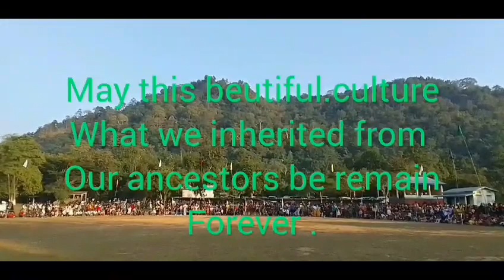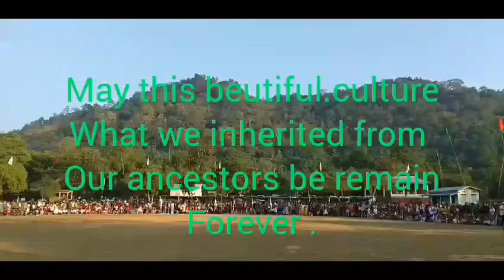Pa Rakkam A Sangma . A'chik jatna ku'pattiangaha.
Wangala Festival 2023
Chotipara Jajongkadoram
Ja'reto
25 November 2023 o
Rakkam A Sangma.
Hon. Education Minister
A'chik jatna ku'pattiangaha.